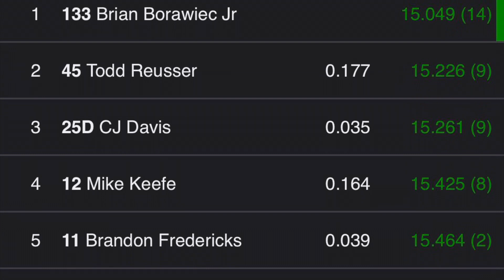OMS Series 270 Micro Feature - Good’s Raceway - 5/27/23